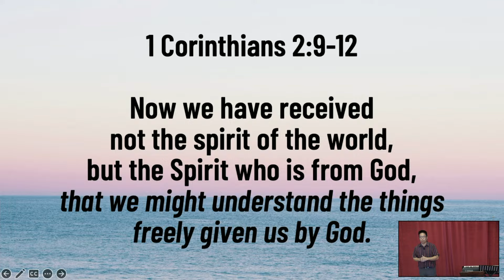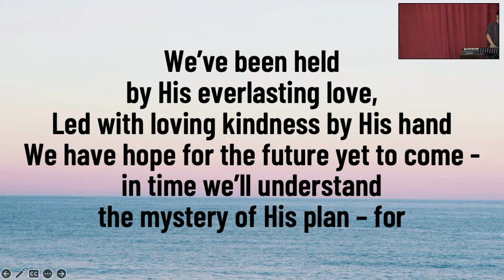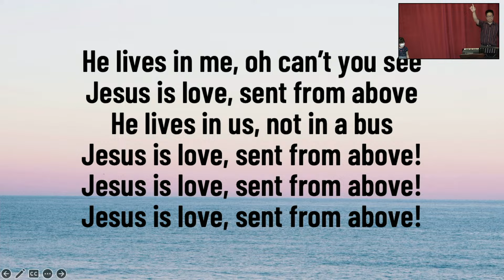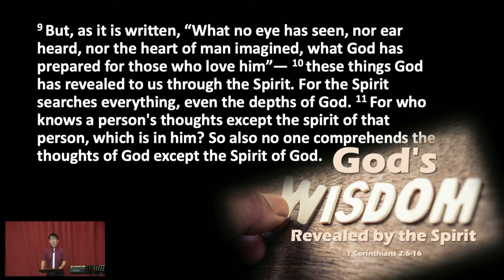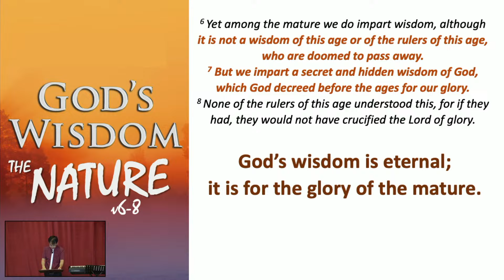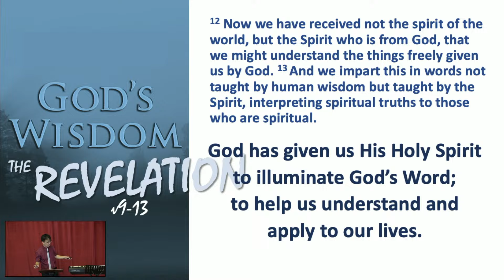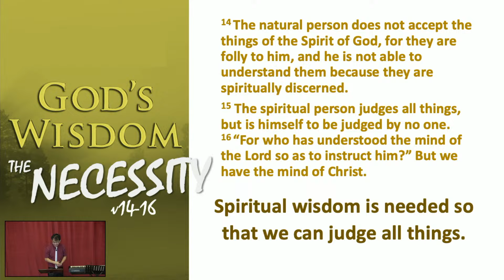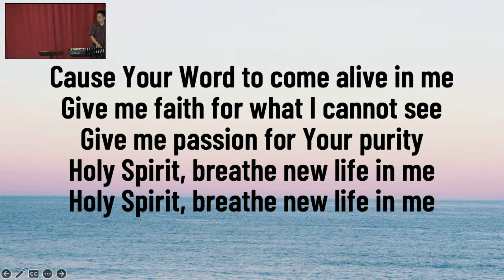God's Wisdom, Revealed by the Spirit (Sunday Service 11 Feb 2024)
Ps Roy Lam
11 Feb 2024